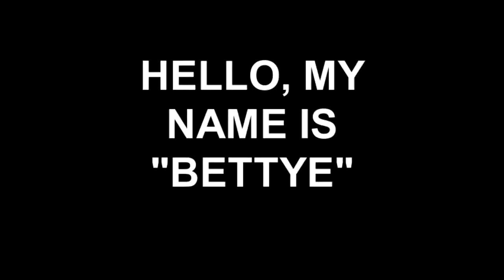Meet Bettye a Domestic Shorthair currently available for adoption at Petango.com! 2/16/2012 2:03:25